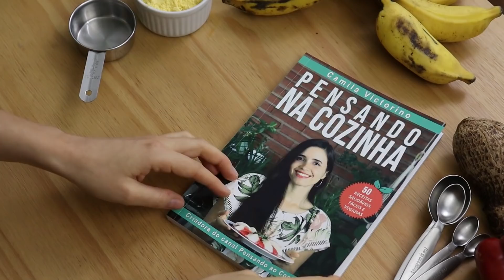FIZ TRUFA DE CHOCOLATE COM SEMENTE DE GIRASSOL! É SURPREENDENTE! FÁCIL, SAUDÁVEL E MAIS BARATA!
Experimente minhas deliciosas trufas feitas com semente de girassol! Elas são mais baratas, mais em conta, fáceis de se fazer e ainda por cima, saudáveis e veganas, zero lactose. Esta receita de trufa de semente de girassol é uma receita inédita criada por mim, para você, que quer comer trufa sem culpa e ainda ganhar mais saúde. Ricas em vitamina E, uma vitamina antioxidante, essas trufas são só coisa boa! Então, vem aprender!

🍫 Colheres medidoras para uso culinário:

❤️ Se você acha meu conteúdo útil e de qualidade, torne-se um membro do canal! Clique aqui para ver as vantagens

Oi! Eu sou a Camila Victorino, a criadora do projeto Pensando ao contrário. Sou bióloga formada pela USP, mestra em fisiologia humana pela USP e PhD em neurociências pela University of Surrey na Inglaterra.
Criei o Pensando ao contrário para ajudar as pessoas a ter uma vida mais saudável e sustentável! Aqui tem muitas dicas destes temas para você!
Atualmente, o Pensando ao contrário está presente no Youtube, Instagram, Pinterest e Facebook, além de possuir um site repleto de conteúdo e uma loja online de produtos saudáveis e sustentáves.
São mais de 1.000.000 inscritos e mais de 13 milhões de visualizações no Youtube, três ebooks de vida saudável publicados e diversos relatos de vidas mudadas! JUNTE-SE A NÓS!

INGREDIENTES

2 xícaras de semente de girassol
4 colheres de sopa de cacau em pó 100%
6 colheres de sopa de açúcar mascavo

Modo de fazer: veja o vídeo para dicas!